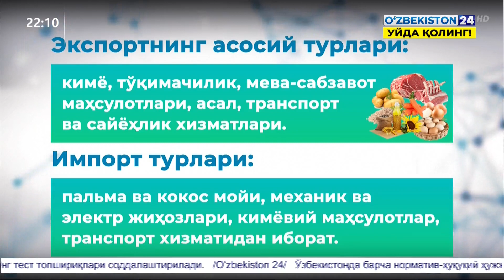Ўзбекистон-Малайзия ўртасидаги савдо инсвестициявий ҳамкорлик ҳақида